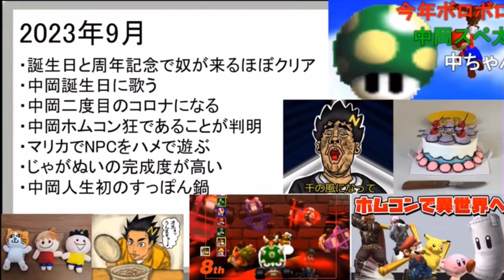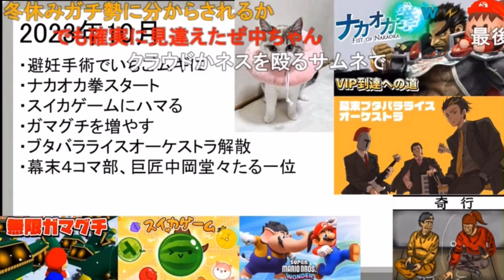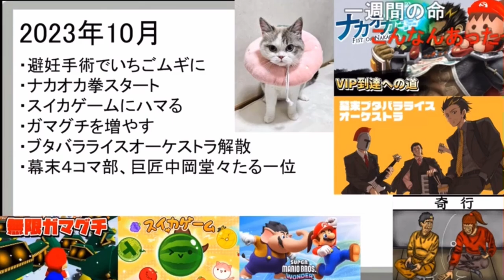2023年振り返り⑤千の風になって好きだったよw／バンド解散はどうでもいいな…w《新幕末ラジオ特別回ゆく年くる年2023.12.31》【新･幕末志士切り抜き】坂本トーク集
2023年を振り返ると、結構色々な事をやっているんだなと分かる。そんな振り返り回

◆切り抜き元：
新・幕末ラジオ　ゆく年くる年幕末志士2023
2023年12月31日(日)放送分